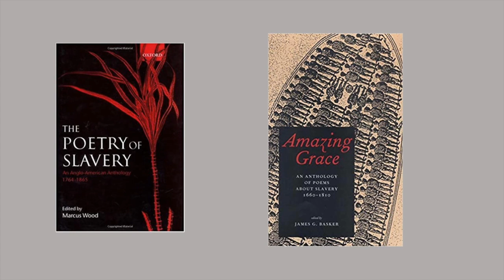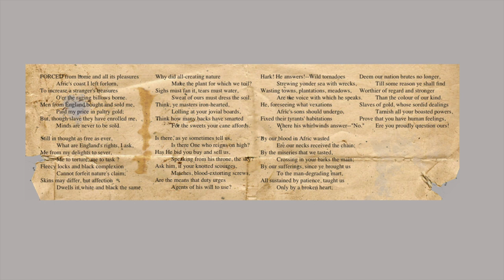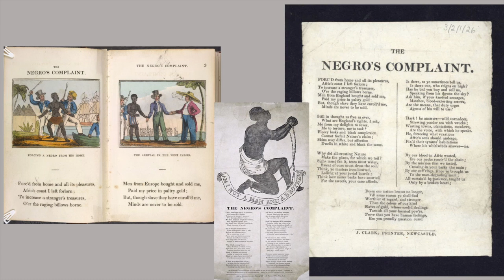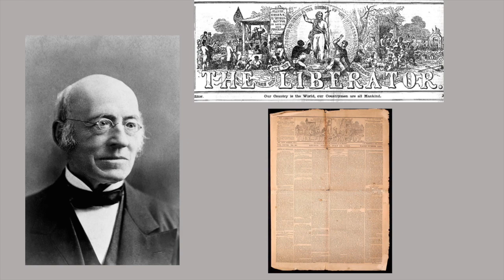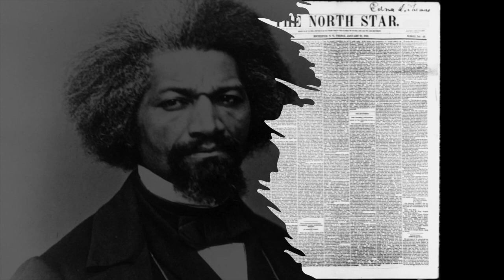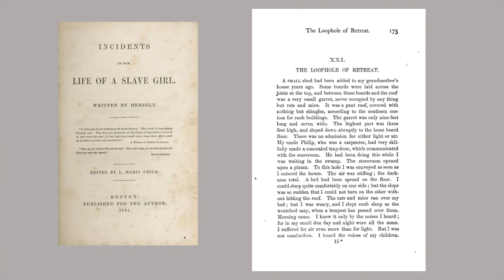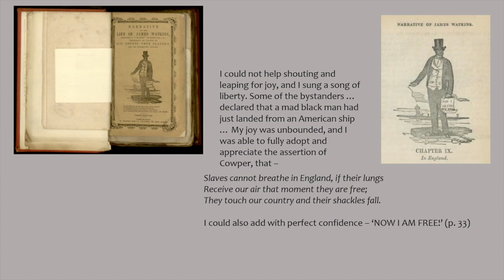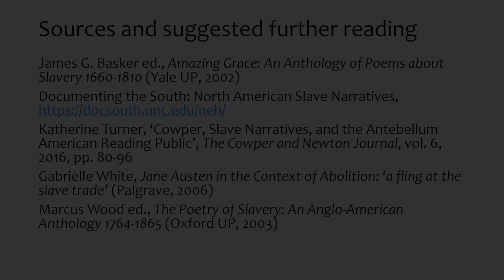Katherine Turner: Cowper and Abolition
Dr Katherine Turner is a professor of English at Mary Baldwin University in Staunton, Virginia. Her main areas of academic interest are eighteenth- and nineteenth-century travel writing, women’s writing, and eighteenth-century poetry. She has edited Laurence Sterne’s eighteenth-century novel, A Sentimental Journey (Broadview, 2010) and several volumes of Women’s Court and Society Memoirs in the Chawton House Library Series (Pickering, 2010). She guest-edited the Cowper and Newton Journal in 2018 on the theme of ‘Home and Away’, to which she also contributed an essay on Cowper and the Newspapers.